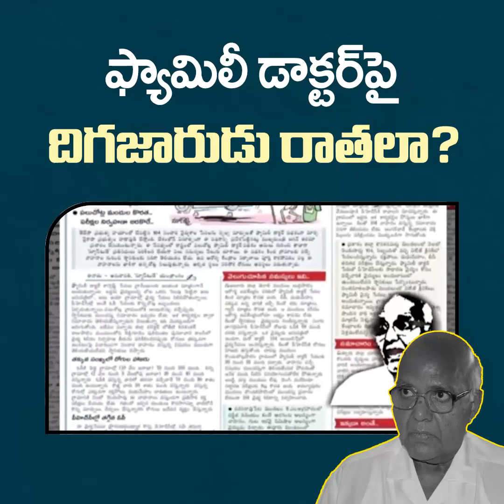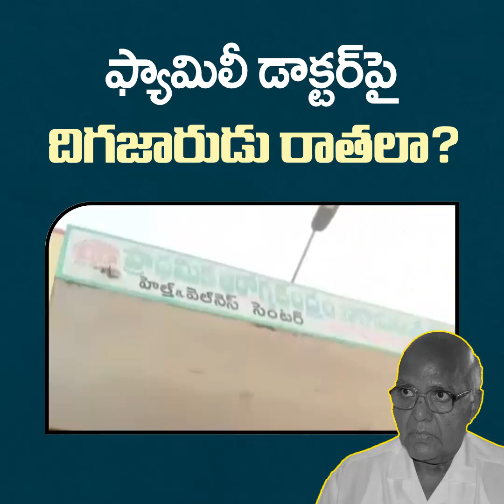ఫ్యామిలీ డాక్టర్ విధానాన్ని తీసుకువస్తే దీనిపైనా దిగజారుడు రాతలతో దుష్ప్రచారం చేస్తున్నాడు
చంద్రబాబు హయాంలో ఏమీ చేయకపోయినా అన్నీచేసినట్టు.. సీఎం @ysjagan ప్రభుత్వం ఎంత మంచి చేసినా ఏమీ చేయనట్టు ప్రజలను మభ్యపెట్టే ప్రయత్నంలో నిత్యం రామోజీ తన పత్రిక ఈనాడు ద్వారా ప్రయత్నిస్తూనే ఉన్నాడు. గ్రామీణ ప్రజలకు మెరుగైన వైద్య సంరక్షణ కోసం ఫ్యామిలీ డాక్టర్ విధానాన్ని తీసుకువస్తే దీనిపైనా దిగజారుడు రాతలతో దుష్ప్రచారం చేస్తున్నాడు.